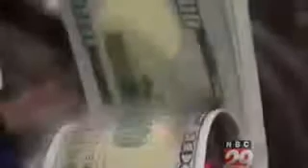NBC29: Gabriella Miller Kids First Research Act Becomes Law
Majority Leader Eric Cantor is a results-oriented leader in Congress who supports innovative solutions for families, free markets, economic growth, job creation and national security.